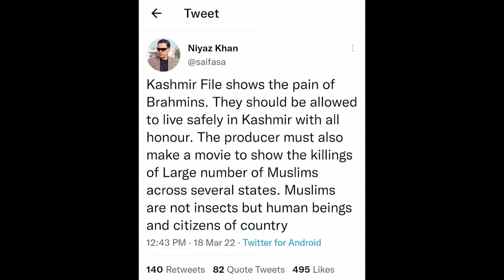आईएएस नियाज़ खान के ट्वीट पर सारंग का वार कहा नियाज खान सीमाएं लांघ रहे है।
एंकर -कश्‍मीर में कश्‍मीरी ब्राम्‍हणों के साथ हुई त्रासदी पर विवेक अग्‍निहोत्री के द्वारा बनाई फिल्‍म 'द कश्‍मीर फाइल्‍स  बड़ी बहस और गर्म विषय मुद्दा बनी हुई है।इस बीच मध्‍य प्रदेश कैडर के भारतीय प्रशासनिक सेवा  अधिकारी नियाज खान ने होली के दिन 18 मार्च को ट्वीट करके सियासी और प्रशासनिक महकमों में सनसनी पैदा कर दी है।वही उनके ट्वीट पर मंत्री विश्वास सारंग ने पलटवार किया है।उन्होंने कहा कि नियाज खान  सीमाएं लांघ रहे है।जिस पद पर वह है उसकी अपनी आचार संहिता है।
वह फिरकापरस्ती और अराजकता फैला कर लाइम लाइट में आना चाहते है

 वीओ -आईएएस  नियाज खान के ट्वीट पर चिकित्सा शिक्षा मंत्री विश्वास सारंग का बयान सामने आया है।सारंग ने कहा कि नियाज खान  सीमाएं लांघ रहे है।जिस पद पर वह है उसकी अपनी आचार संहिता है वह फिरकापरस्ती और अराजकता फैला कर लाइम लाइट में आना चाहते है
यह उनके सर्विस रूल के खिलाफ है।
मैं आज ही कार्मिक विभाग को पत्र लिख रहा हूँ कि ऊनके खिलाफ कार्यवाही की जाएं।

बाईट-विश्वास सारंग, चिकित्सा शिक्षा मंत्री

दा कश्मीर फाइल्स फिल्म पर एमपी के आईएएस  नियाज खान का ट्वीट में कहा था कि , मुसलमान कीड़े नहीं, उनकी हत्‍याओं पर भी फिल्‍म बनें।